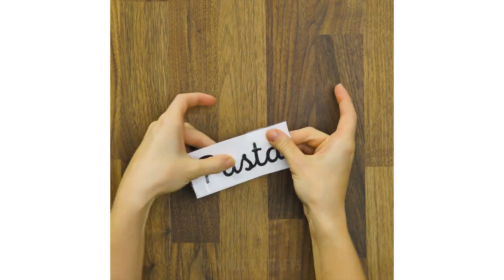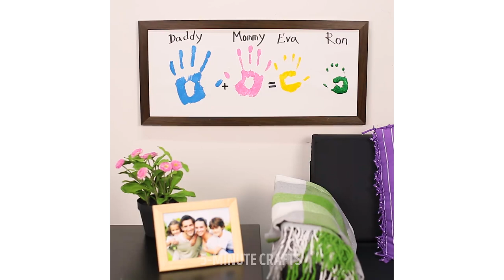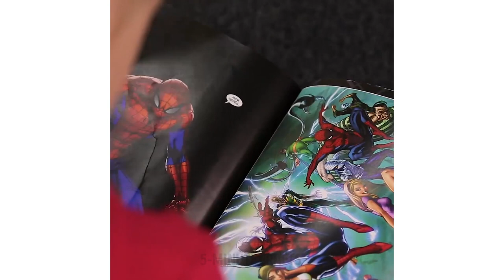15 TOTALLY AWESOME IMAGE TRANSFER IDEAS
Learn how to transfer cool images on a ny surface: fabric, wood you name it! Apple print bags, T-shirt that glows in the dark and many more great ideas just for you! :)

TIMESTAMPS:
0:34 Flower print
2:17 Apple ptint bag
4:56 Easy photo transfer
7:29 Glowing in the dark T-shirt